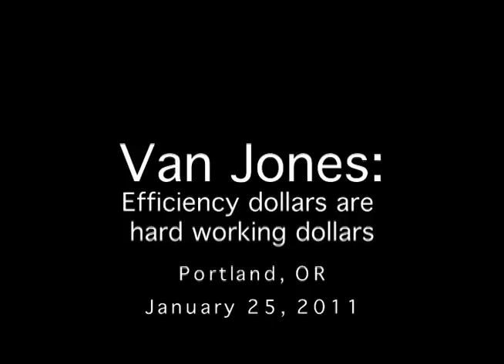Efficiency dollars are hard working: Van Jones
Solar energy is nice, but energy efficiency is the hardest working dollar in American politics.